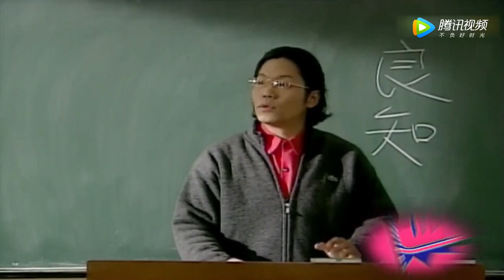杉菜确定不是属鸭子的吗？豌豆射手般的语速让人误以为是开了二倍速